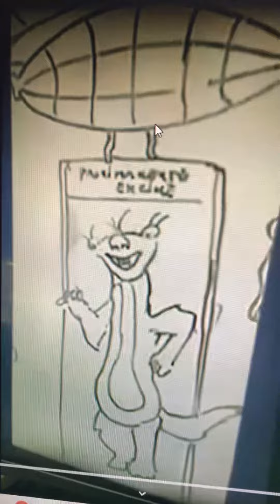Próximamente En Cine